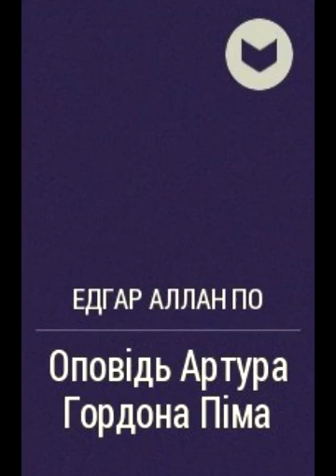Едгар Аллан По Оповідь Артура Гордона Піма Розділ 22